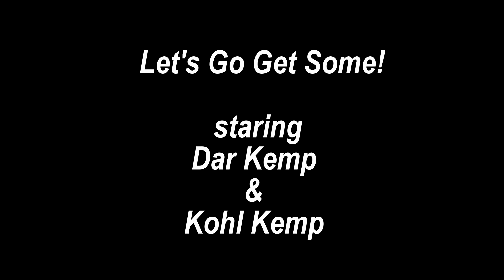Kohl's flight youtube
Dar and Kohl enjoying the sky